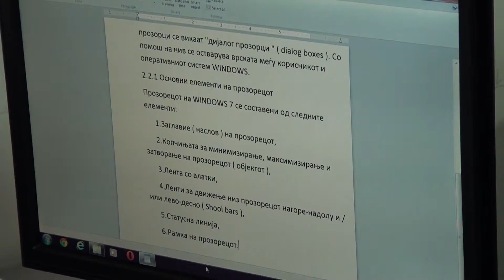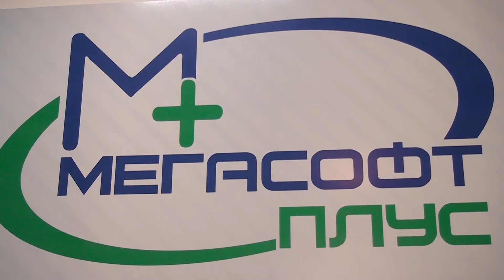TV Tera Bitola Besplatni obuki za nevraboteni za kompjuterski vestini 30 09